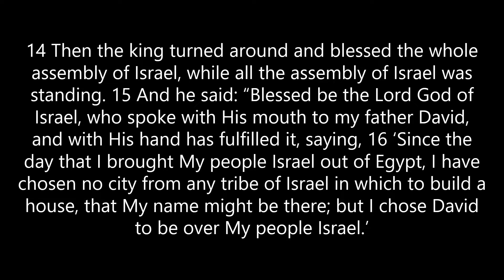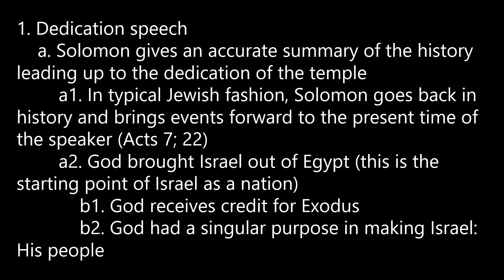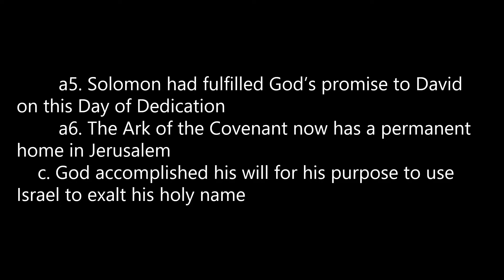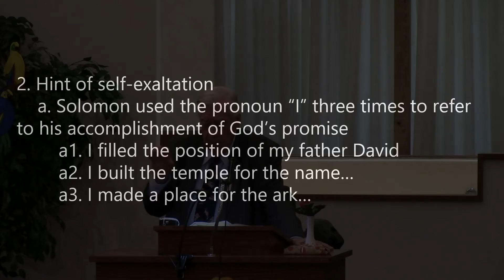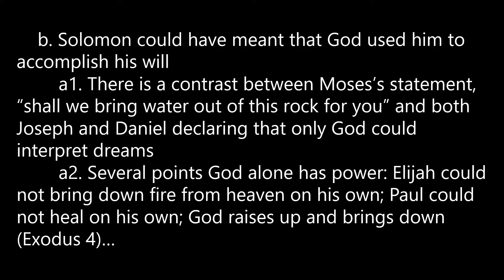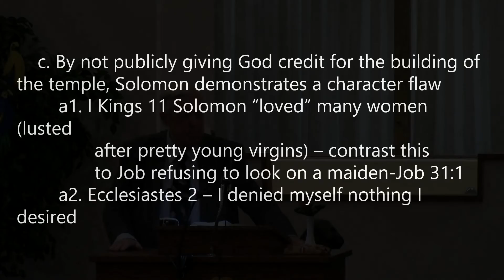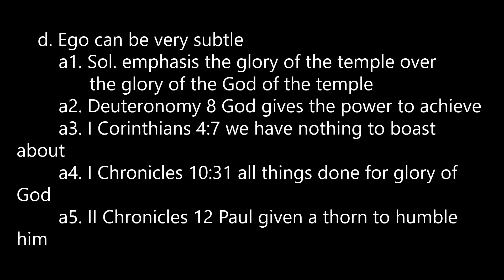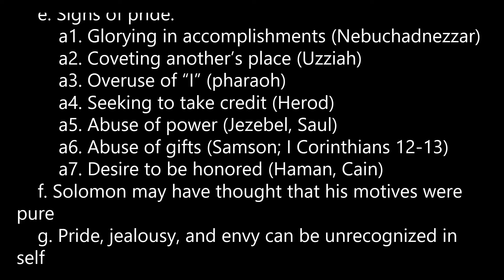Camp Springs Community Church, Clinton, MD 2022 07 03 I Kings 8:14-21